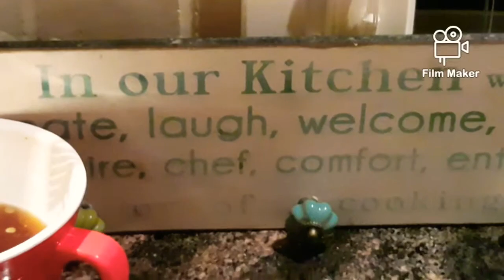Part2/2"TAGINE" How to Cook Moose Meat -Veggies-Fruits Tagine, Ingredients List in Description Below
Tagine is a traditional Moroccan cooking vessel (also well know in Africa) Use for slow cooking process using meat, poultry, fish or just vegetable. The idea is so inspiring that i have to try it. I use moose meat and vegetables with dried fruits like apricots and raisins.

Savory and sweetness combined, into a succulent dish.

Please check my part 1/2 of this recipe when you have time, in that video i show in live stream of the actual preparation of this dish.

Ingredients:
1 kg moose fillet
1 big carrot
2 stems of celery
1 big onion
2 big potatoes
2-3 tsp of mix ground/powder spices (cinnamon, paprika, cardamom,  cumin, coriander, nutmeg, ginger, garlic, onion, turmeric, optional= chili)
6-8 pcs of dried apricots
1-2 tbsp raisin
1 tbsp white mulberry
1/2 dl Olive oil
1/2-1 ltr of meat or vegetable broth
Fresh coriander and/or parsley, mint leaves to garnish
(other options what you can add to these dish, at your own preference: almond or pine nuts, prunes or dates, grilled paprika (capsicum), olives, pickled lemon, harissa paste, etc.

Serve with white flat bread to scoop the sauce and meat or serve with couscous.
Check my upcoming video for couscous as siding, I will upload here soon. It is prepared as per package instruction and I added my favorite spices and preserved veggies too.

Leave your comment(s)/suggestions down below, if you have any and i'll get back to you, as always.

Stay safe, healthy, happy and inspired.